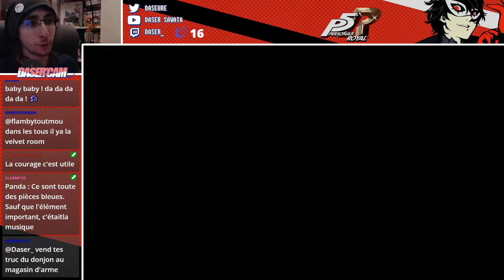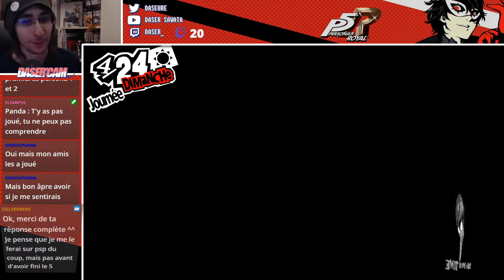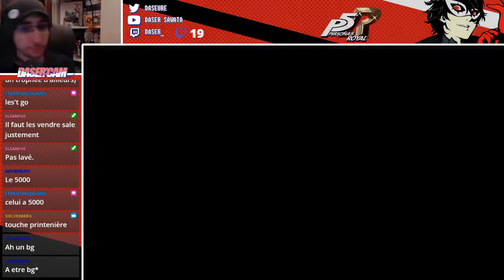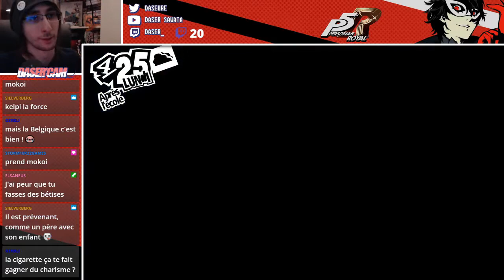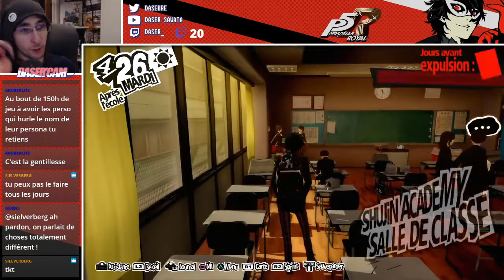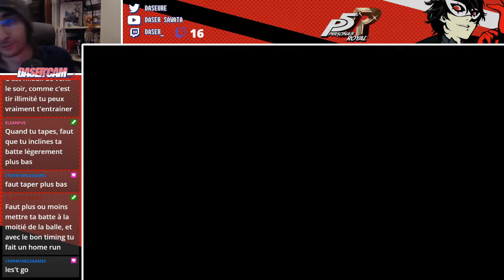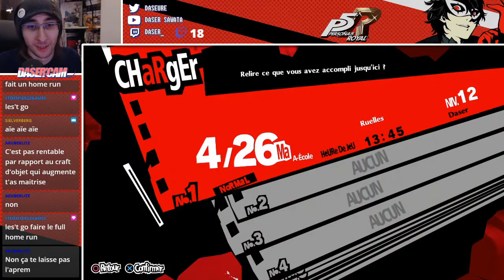Persona 5 Royal #12/ Le calme après la tempête